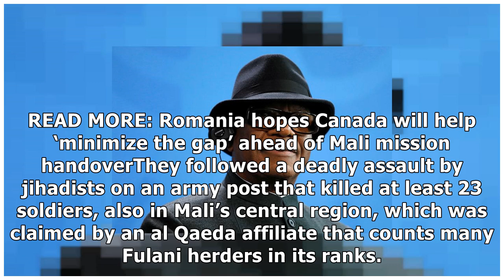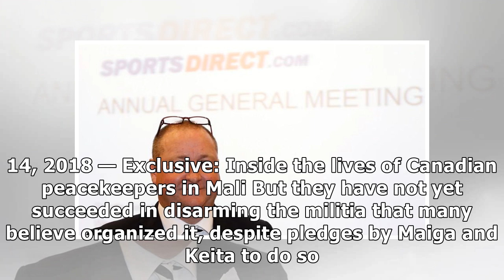Mali’s prime minister and his whole government resign after massacre of some 160 herders